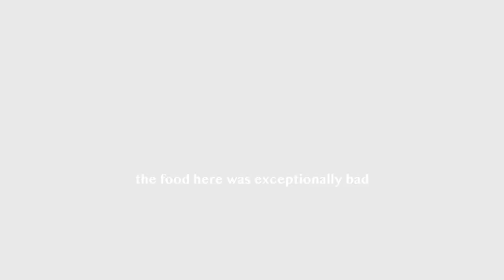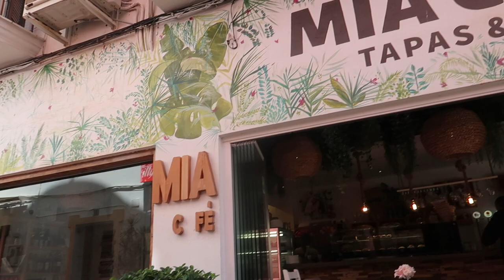We got on a boat in Malaga! | Spain Vlog 2022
In this video we're exploring Costa Del Sol a bit more and venturing out via a boat cruise in Malaga. We did some walking tour in Marbella where we saw Marbella Old Town which is really pretty and some old churches.

If you're looking for things to do in Marbella, Marbella and Malaga Vlog in 2022, black girls in Malaga then look no further.

Love//
Kacha.